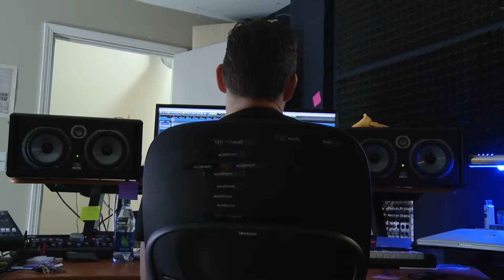Spinner Documentary Video